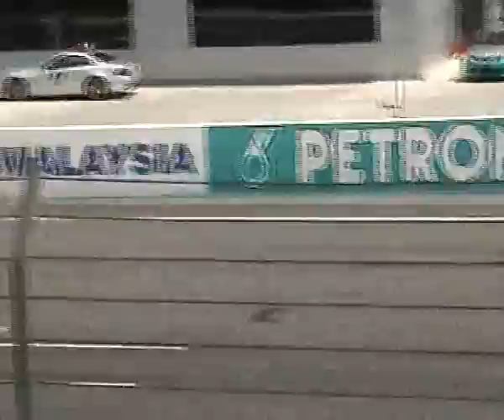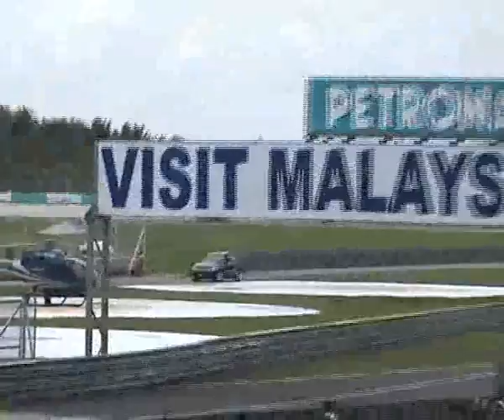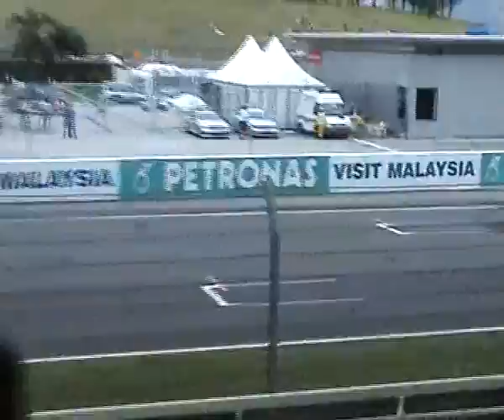Artnan Peace - F1 Qualifiying 2008. Part 1